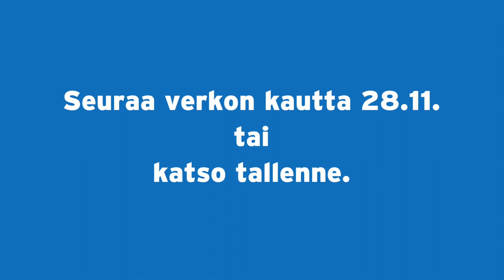Move!-koulutus jakso 2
Move!sta on moneksi – kokemukset jakoon -koulutus. Toisen jakson esittelyvideo.